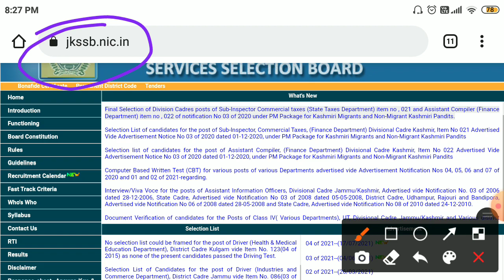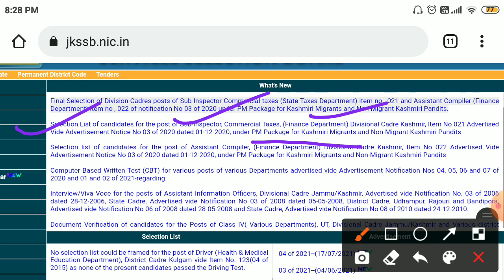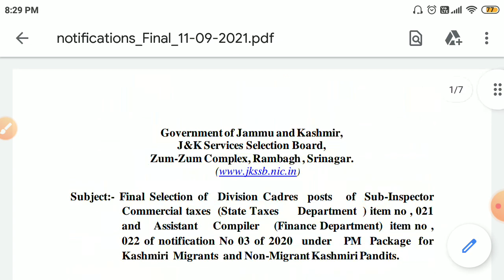JKSSB Final Selection List Of Sub-Inspector & Assistant Compiler Out